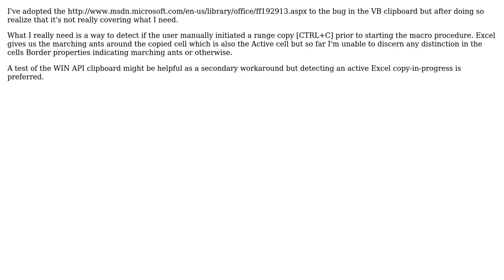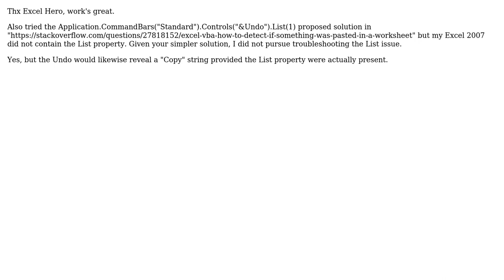Detect user initiated copy (2 Solutions!!)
Detect user initiated copy

With thanks & praise to God, and with thanks to the many people who have made this project possible! | Content (except music & images) licensed under CC BY-SA | Music | Images & others | With thanks to user IronX user Excel Hero and the Stack Exchange Network Trademarks are property of their respective owners. You are responsible for your own actions.